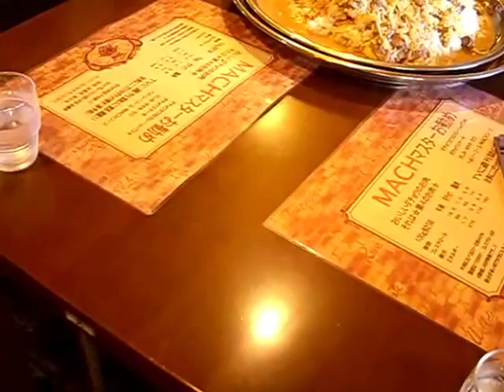培倶人 BikeJINの取材始まり始まり・2010年12月27日発売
培倶人BikeJINの取材始まり始まり・2010年12月27日発売
日本を代表する雑誌　BikeJIN　取材
急遽みんなが集まってくれました＾＾
助かります＾＾

りょうさん・くーみん・桜塚れい・ワイリー・先生・プルミエ・ふうせん
サンクス

掲載されるのは、12月27日発売です、本屋さんまで、宜しくです

今年最後の取材になります・ラストですよ、

今年も良く・取り上げられました＾＾

感謝です～～

駝鳥料理と白いカレーに満足＾＾
美味しいダチョウのお肉、　　　　　それは☆第四のお肉☆
　100㌘当りの比較　牛肉　　ダチョウ　　鶏肉
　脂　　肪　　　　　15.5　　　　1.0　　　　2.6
　コレステロール　　　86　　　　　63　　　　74
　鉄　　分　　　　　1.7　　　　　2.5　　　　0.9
　エネルギー　　　　　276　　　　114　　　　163
　牛肉に比べカロリーは約40㌫
　脂肪は15分の1、コレステロールが3割低いのが特徴です、
　鉄分が多いので女性にも大人気!!!
貧血、アトピー、高血圧にも、美容に、
　ダイエットにも持って来いの食材です、
世界一めでたいカレーがあるお店
嵐・はんにゃにダチョウ親子丼を出したお店
5月5日にダチョウのお子様ランチを出すお店
関西で一番最初のご当地名バーガー「堺バーガー」
モーニングサービスにダチョウローストサンドあるお店
4月1日「エイプリル」にダチョウの卵を使った料理を出すお店
堺優良みやげ・美原区で唯一のみやげ認定「堺MACHⅢ白いカレー」
大食い伝説・大盛りメニュー・お腹をハカイダー「ホワイトクロー」のお店
世界初・ダチョウ焼き・ダチョウハリハリ鍋・ダチョウ冷麺・ダチョウ生ハムサンドのお店

ライダーズカフェレストランMACHⅢ
大阪府堺市美原区北余部４６９－６
ＴＥＬ＆ＦＡＸ０７２－３６１ー３１７１
12月のお休みのお知らせ
第一・第三火曜日とその翌日です、、
7日・8日・21日22日が店休日です、
ご迷惑おかけしますが宜しくお願い致します